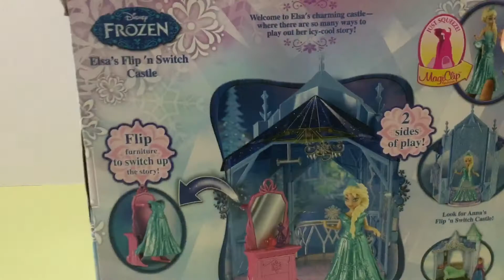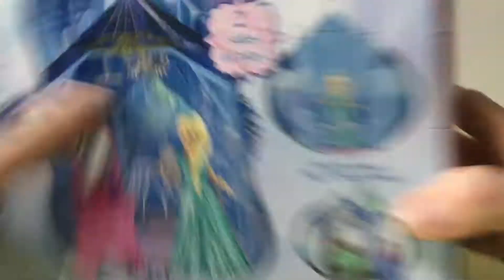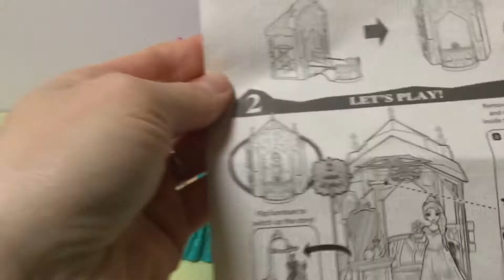Disney Frozen Queen Elsa MagiClip Doll Flip 'N Switch Castle Playset Frozen Elsa & Anna Magiclip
Toy Princess Presents; This Magiclip Elsa Flip and Switch Castle from Disney Frozen. The castles feature dual sides of play so you can instantly transform one room into another. Elsa sits upon her throne inside the castle of Arendelle, which flips over to reveal her Icy Palace atop the North Mountain. Each set comes with either Anna or Elsa doll in MagiClip fashion dress with a jewelry box and bottle of perfume to accessorize their vanity.

Frozen is a 3D film inspired by fairytale The Snow Queen. Also called: 冰雪奇缘 , Frost, アナと雪の女王, Snödrottningen, 겨울왕국, 冰雪奇缘, jégvarázs,디즈니 냉동, "Frozen El reino del hielo" "Frozen Una Aventura Congelada" "Замръзналото кралство" "Ledové království" "O Reino do Gelo" "Die Eiskönigin - Völlig Unverfroren" "La Reine des neiges" "Il regno di ghiaccio" "Lumekuninganna ja igavene talv" "La Reine des Neiges" "Il Regno di Ghiaccio" "Kraina Lodu" "Regatul de gheață" "Холодное сердце" "Ľadové Kráľovstvo" "Залеђено краљевство" "Karlar Ülkesi" "Крижане серце" "Frozen Uma Aventura Congelante" "Дисней Замороженные" "Jégvarázs-Legyen hó" ディズニー冷凍.

Замок Эльзы с куклой. Игровой набор с замком Эльзы из "Холодного сердца" позволит разыгрывать целые сцены из мультфильма. В набор входит и кукла принцессы Эльзы с дополнительными аксессуарами. У куклы той же формы лицо и такое же выражение, с характерной для нее чуть хитрой улыбкой; та же прическа, где особое сходство получено благодаря тому, что волосы изготовлены из того же материала, что и сама кукла, поэтому никогда не растреплются и не расплетутся.